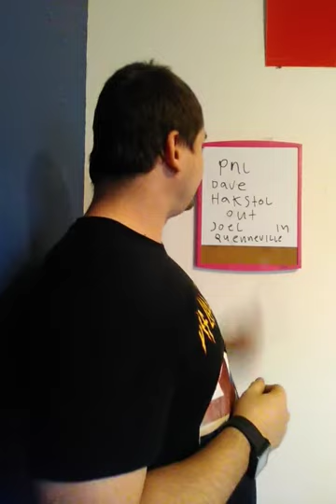Philadelphia flyers get new coach Joel quenneville?